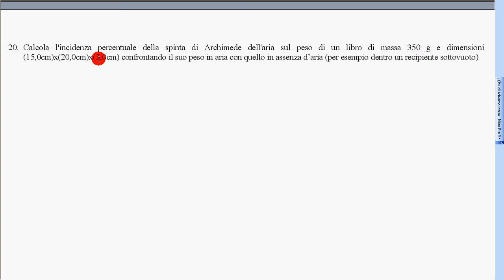29 spinta Archimede esercizi 8